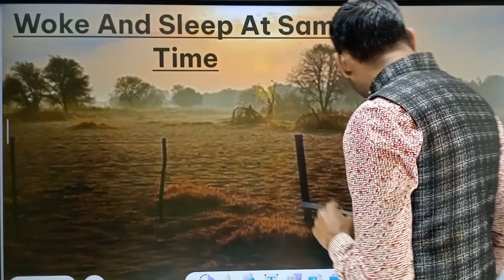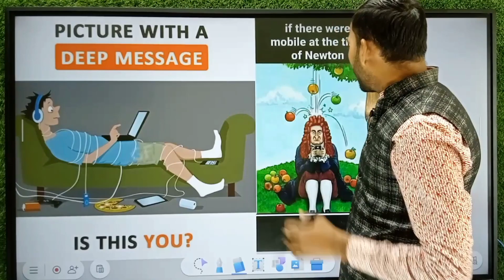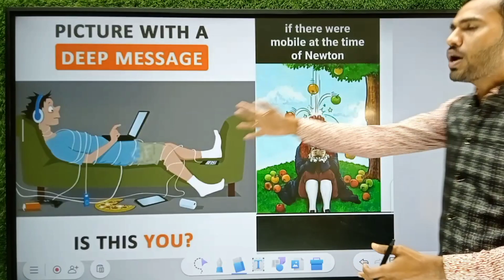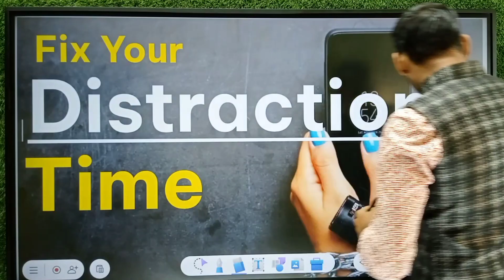How to Become Topper in 2024 | 5 Habits to Become Topper 🧑‍🎓 Suryavanshi sir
Becoming a "topper" or excelling academically involves a combination of effective study habits, time management, and a positive mindset. Here are some tips to help you become a successful student:

Set Clear Goals:

Define your short-term and long-term academic goals. Knowing what you want to achieve will help you stay focused.
Create a Study Schedule:

Develop a realistic study schedule that includes dedicated time for each subject. Consistency is key.
Prioritize Tasks:

Identify the most important and challenging tasks, and tackle them first. This ensures that you address your most significant challenges when you're most focused.
Active Learning:

Instead of passively reading or memorizing, engage in active learning. This includes summarizing information, teaching concepts to others, and solving problems.
Effective Note-Taking:

Develop a system for taking organized and effective notes. This can include using bullet points, diagrams, and keywords to summarize key concepts.
Understand, Don't Memorize:

Focus on understanding the concepts rather than memorizing information. This will help you apply your knowledge in different contexts.
Practice Regularly:

Regular practice is crucial for retaining information. Solve problems, answer questions, and take practice exams to reinforce what you've learned.
Healthy Lifestyle:

Ensure you get enough sleep, maintain a balanced diet, and exercise regularly. A healthy lifestyle positively impacts your cognitive abilities.
Seek Help When Needed:

Don't hesitate to ask your teachers, classmates, or tutors for help if you're struggling with a particular concept. Understanding the material is crucial for long-term success.
Time Management:

Learn to manage your time effectively. Break down your study sessions into focused intervals with short breaks in between.
Stay Positive:

Maintain a positive attitude. Believe in your abilities and stay motivated, even when facing challenges.
Review and Revise:

Regularly review and revise previously learned material. This helps reinforce your knowledge and prevents forgetting.
Limit Distractions:

Minimize distractions when studying. Turn off your phone, social media, and other potential interruptions during your dedicated study time.
Stay Organized:

Keep your study materials organized. Know where to find your notes, textbooks, and other resources when you need them.
Self-Assessment:

Periodically assess your progress and adjust your study strategies accordingly. Identify areas for improvement and make necessary changes.